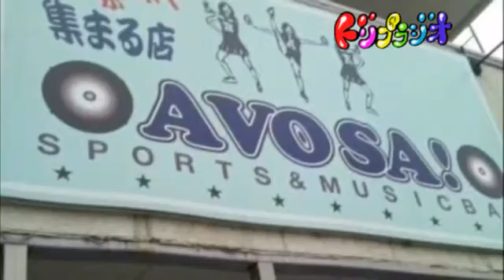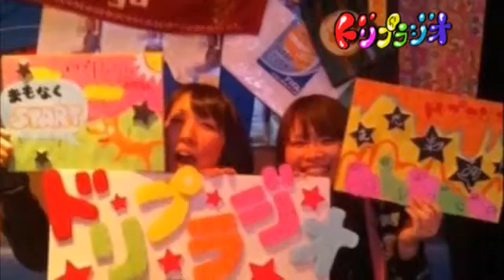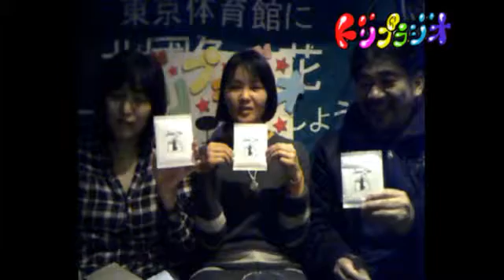六渡達郎さん 陳黛英さん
陳さんは、横浜生まれの華僑三代目で、現在富山で、ご主人のカフェを手伝ったり、舞台に立ったり、内モンゴル植林活動、日中交流イベント実行委員などをされています。

ご主人の六渡さんは、2014年10月北京から富山へ。
世界各地のコーヒーの産地、農園や人々の写真を撮影し、それらのコーヒー豆の焙煎小売店を開業すべく奮闘中です。

ご夫婦で頑張っている現在の取り組みを伺いました(*^^*)
Recorded on 2014/12/05 - Captured Live on Ustream with the Ustream Mobile App